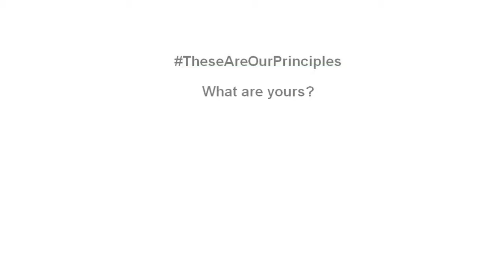TheseAreOurPrinciples | Eilidh Wiseman - Past President of the Law Society of Scotland (2016-2017)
Eilidh Wiseman, Past President of the Law Society of Scotland (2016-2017), features in TheseAreOurPrinciples – a campaign by The Glass Network and the Law Society of Scotland to promote LGBT+ equality in the workplace.

Leading public and legal figures set out key principles of law and facts about LGBT+ equality in the workplace, with each asking ‘These are our principles – what are yours?’ in a series of videos.

TheseAreOurPrinciples is a campaign which encourages everyone regardless of sexual orientation or gender to support diversity in the workplace. Sharing this message online is more than a sentiment – it is a visible signal of a law firm or solicitor’s commitment to raising the standards which benefit everyone in the profession regardless of their gender identity or sexual orientation.

Follow @GlassNetworkSco and @Lawscot on Twitter for more